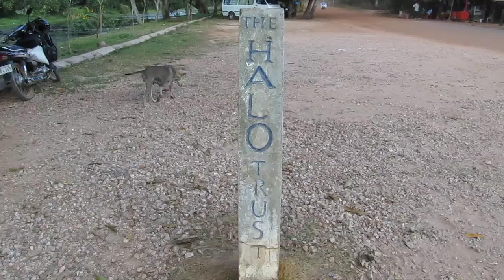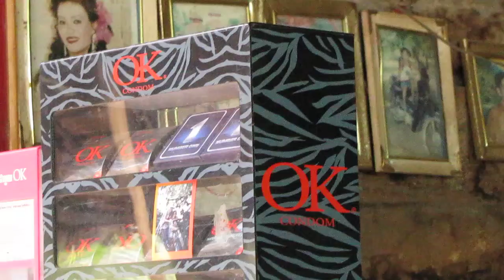Beng Melea South Gate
Beng Melea South Gate is the main entrance and exit to Beng Melea. For some bizarre reason tourists tend not to circumnavigate the temple.